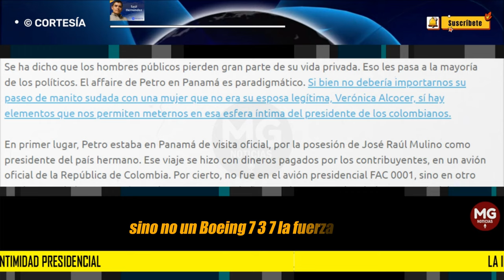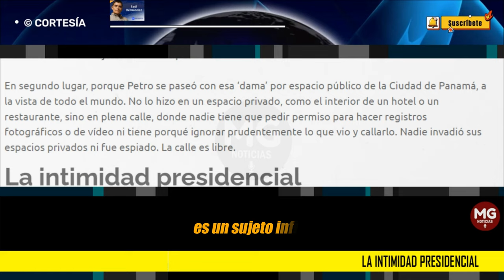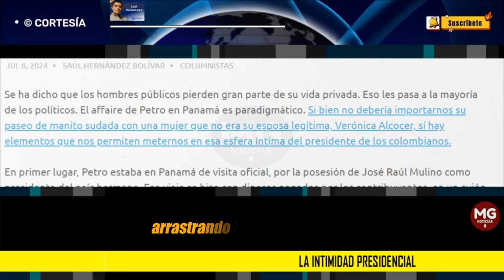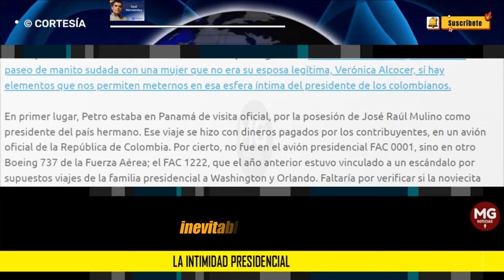LA INTIMIDAD PRESIDENCIAL 📢 Columna Saúl Hernández Bolivar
Se ha dicho que los hombres públicos pierden gran parte de su vida privada. Eso les pasa a la mayoría de los políticos. El affaire de Petro en Panamá es paradigmático. Si bien no debería importarnos su paseo de manito sudada con una mujer que no era su esposa legítima, Verónica Alcocer, sí hay elementos que nos permiten meternos en esa esfera íntima del presidente de los colombianos.